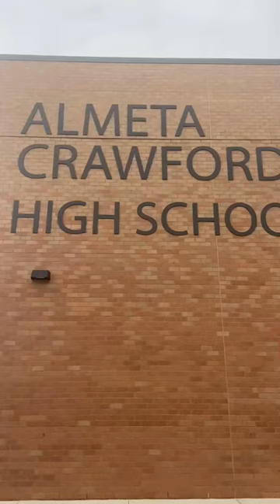Sneak peek at the inside of FBISD’s Almeta Crawford High School